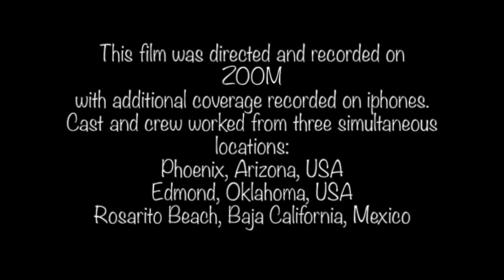Espresso Emergency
Directed by Tom Noga